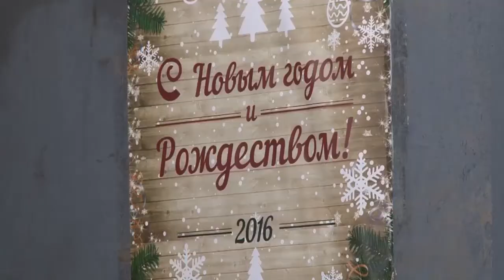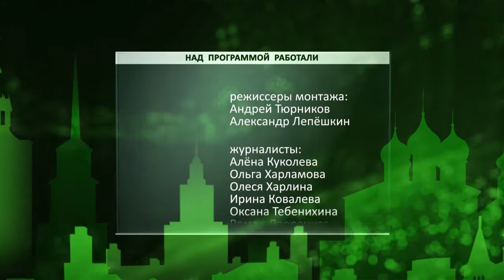День города - новости Рязани 30.12.15